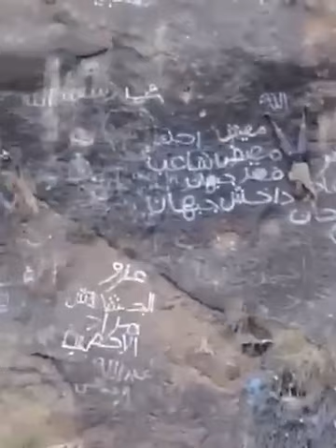يكتب اسماء في فوهة بركان يجري كأنه من الجن